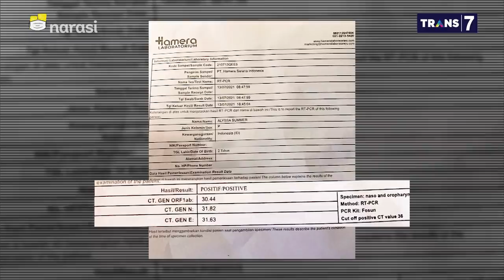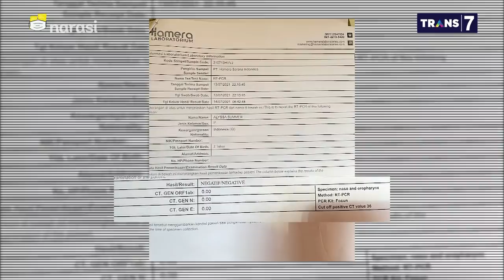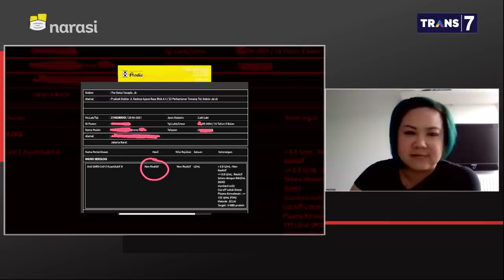Ramai-ramai Lapor Keanehan Saat Karantina Mandiri Sepulang dari LN (Part 5) | Mata Najwa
Ironi Hari-Hari Ini (Part 5)

Sejumlah WNI yang datang dari luar negeri menduga dirinya menjadi korban pemerasan hotel tempatnya dikarantina.

Mulai dari informasi hasil tes PCR yang tidak dibuka, perilaku tidak pantas pengelola hotel, sampai hasil tes PCR yang berubah padahal sampel usap diambil dalam kurun kurang dari satu hari.

(Narasi)

Tonton juga Mata Najwa eps. [Ironi Hari-Hari Ini] dan episode lainnya di atau klik link di bawah.